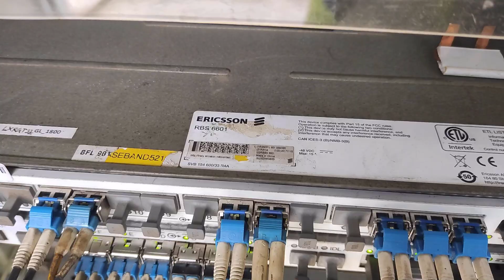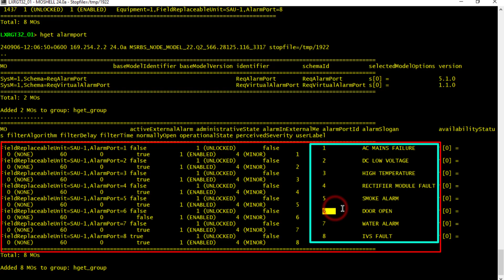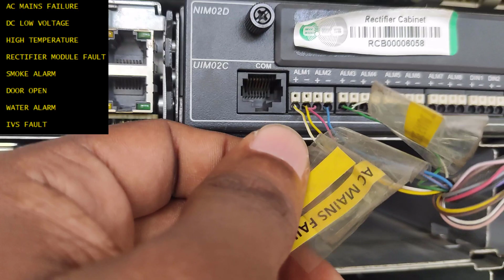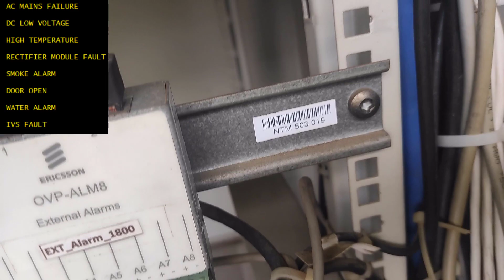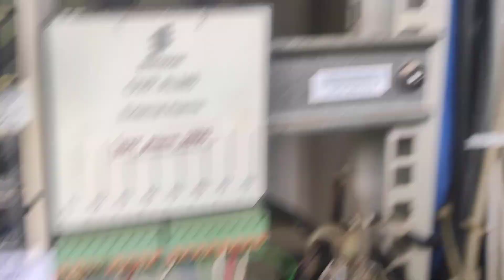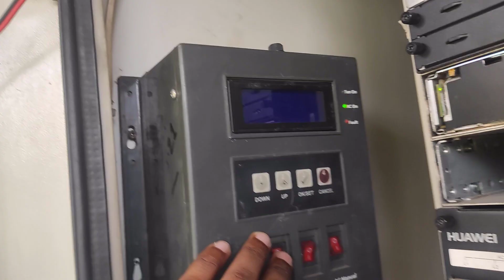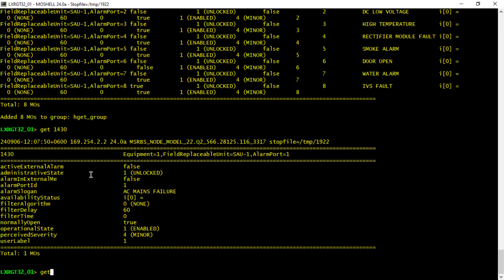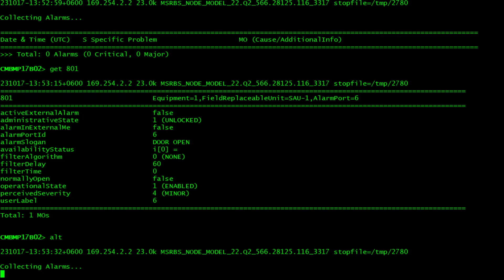Ericsson BTS all External Alarm Connection। বেজব্যান্ড অ্যালার্ম কাজ করে কি না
কিভাবে অ্যালার্ম  কানেকশন করবো? Ericsson BTS External Alarm Configuration Process.
এরিকসন বি টি এস এক্সটারনাল এ্যালারম কনফিগারেসন.
How to Configure Alarm. How to Reverse existing Alarm Connection.